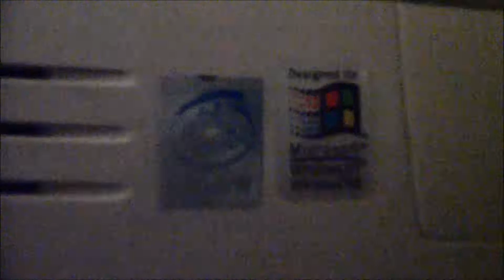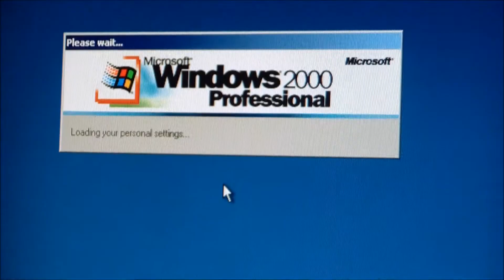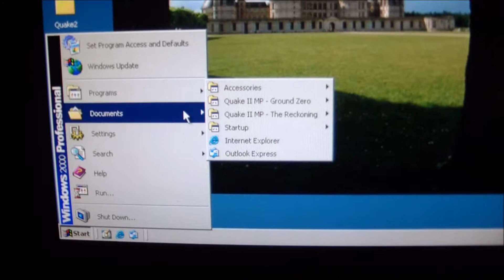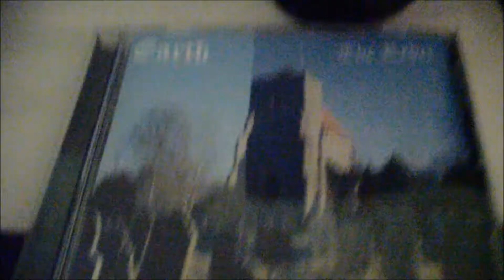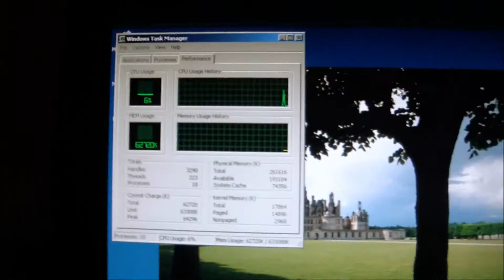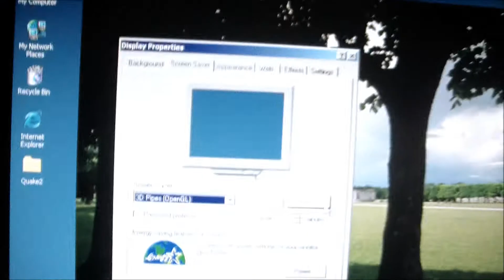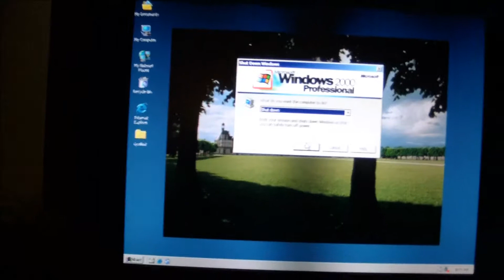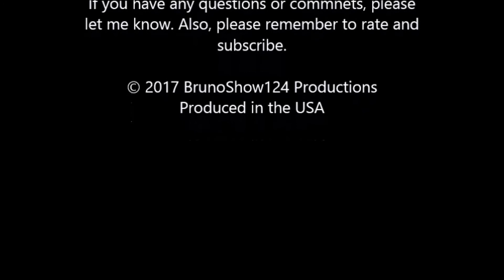1999 HP Vectra VL (VLi8 DT) Desktop Computer Part 1.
I will show the actual computer in a later video. This is just a startup, some use, and a shut down basically. In the next video, I will show the inside and outside of the machine.